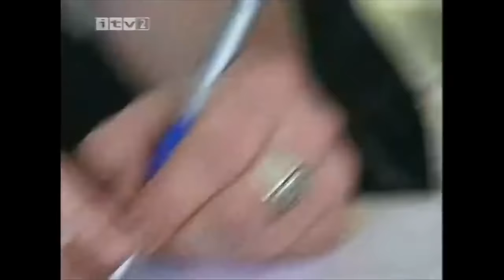John Lydon being the kindest person alive for 8 minutes straight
John Lydon, the punk icon known as Johnny Rotten, has always been portrayed as a vicious person, devoid of dignity or kindness. But that couldn't be further from the truth. This vídeo (w/british bloke narrator) delves into a series of interactions where he not only demonstrates his kindheartedness but also his humility. (reupload w/narration)